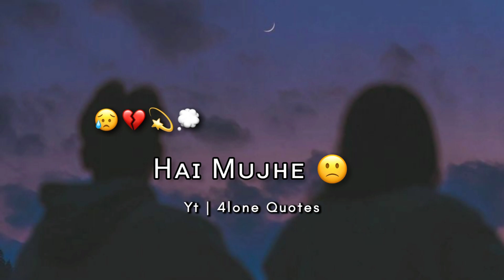Call karne ka man karta hai...😥! 💔Sad WhatsApp status😥 Mood off Status😔 Very sad shayari status🥀